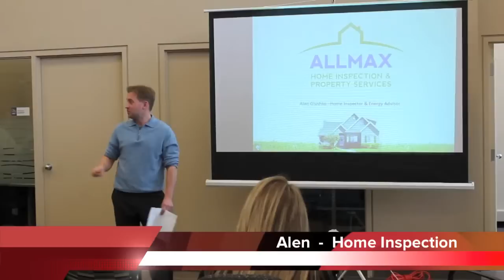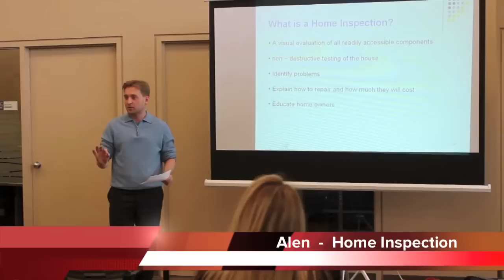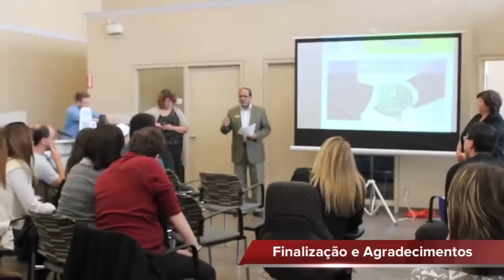Seminario Compra da Casa c